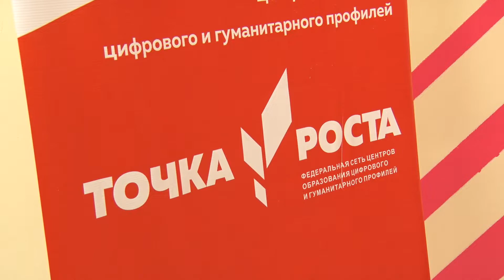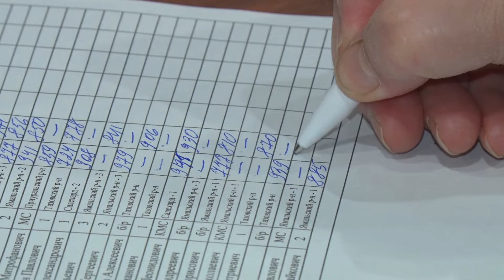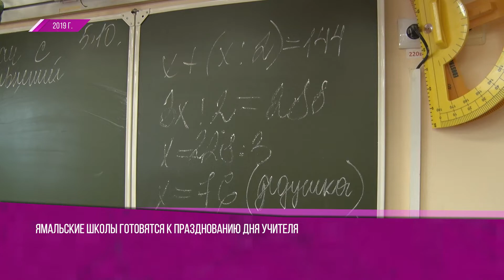ВКУРСЕСОБЫТИЙ 30 сентября 2020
00:00
00:05 На Ямале стартовал марафон открытий центров «Точка роста»
01:43 В Яр-Сале начались соревнования по северному многоборью
02:51 АО «Ямалкоммунэнерго» завершает работы на участке тепловодомагистрали по улице Мира
04:47 Ямальские школы готовятся к празднованию Дня учителя